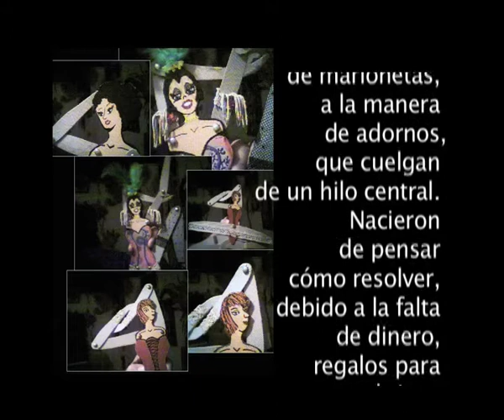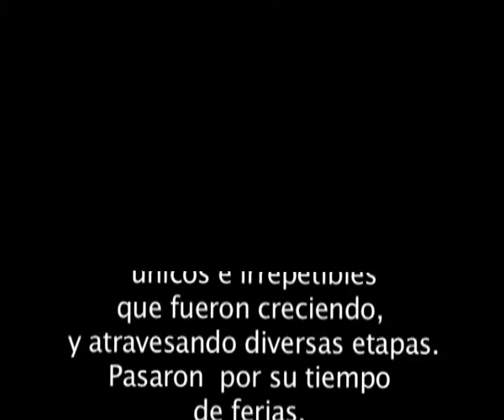L@s Chichis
son figuras articuladas y títeres de cono realizadas por Rodrigo Peiretti.
Podés adquirirlas o visitarlas en "Alacena", Defensa 1302, San Telmo, Ciudad Autónoma de Buenos Aires, Argentina.

Tema: Figaro, Waldo de los Ríos